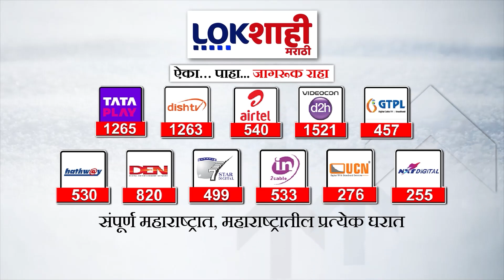Vinod Ghosalkar | उत्तर मुंबईमधून विनोद घोसाळकरांना शिवसेना UBTकडून मिळणार उमेदवारी?